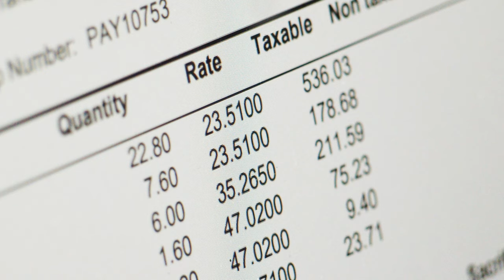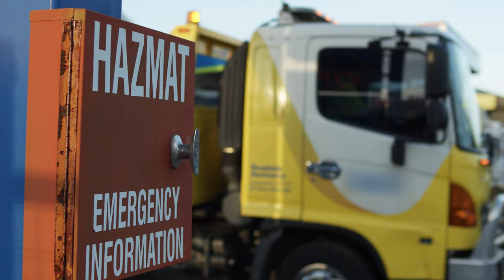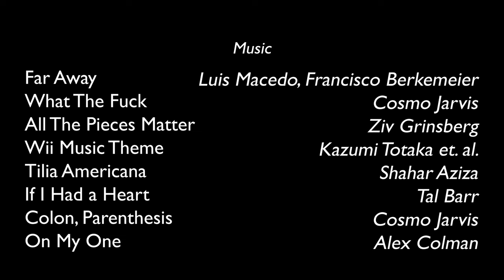Confessions of a Tow Truck Driver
The story of one man who tried to start over, and then got repeatedly kicked in the groin for attempting to do so.

Written, directed, filmed and edited by Jack Kristensen
Additional script editing by Matthew Burt

Cast:
Jack Kristensen
Matthew Burt
John Keenan
Becky Lavelle
Sarah Verdin
Amanda Kelly

All The Pieces Matter - Ziv Grinsberg
Wii Music Theme - Kazumi Totaka et. al.
Tilia Americana - Shahar Aziza
What The Fuck - Cosmo Jarvis
Colon, parenthesis - Cosmo Jarvis